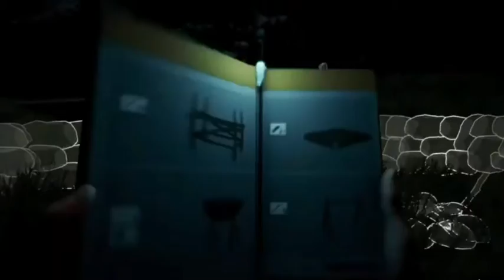The Forest Part 2 | I Know Where Timmy Is | Gameplay